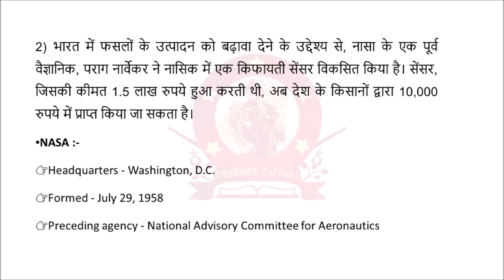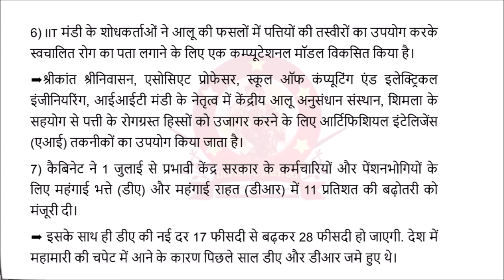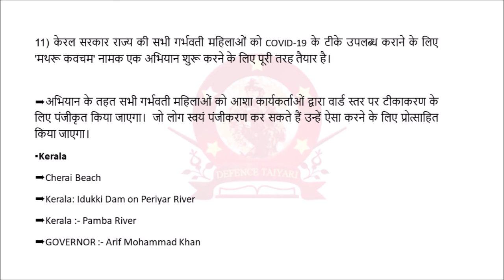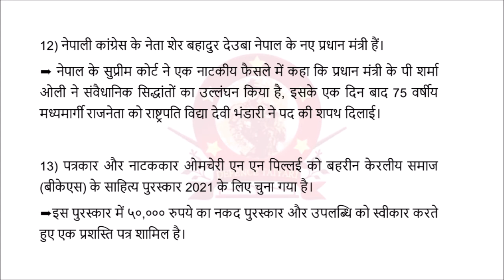Current Affairs 2021 | Daily Current Affairs 2021 | 30 July | Defence Taiyari